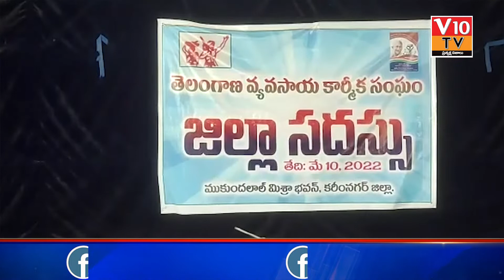జీ.వో 333 ను వెంటనే రద్దు చేయాలి..